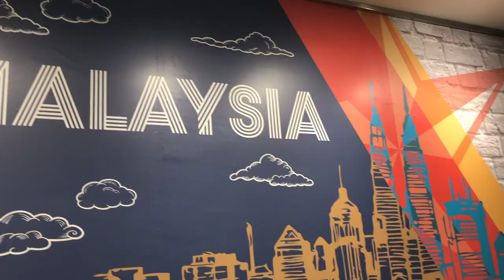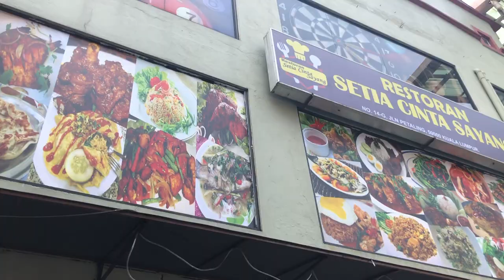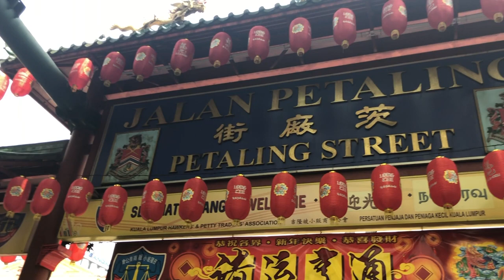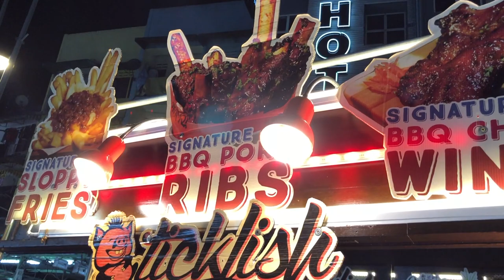Kuala Lumpur, Malaysia: Regalia Suites, Petronas Towers & Malaysian Cuisine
Take a tour with us through our stay at the Regalia Suites and Residences in Kuala Lumpur, Malaysia!
This is part 1 of our trip. You’ll see the sky pool, Petronas twin towers and an amazing foodie area called Alor Food Corner! Enjoy!